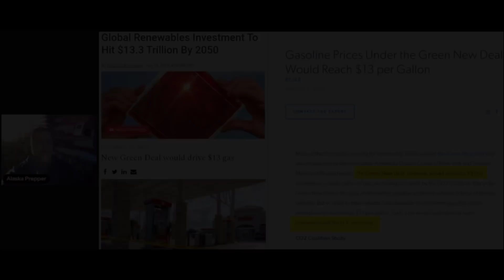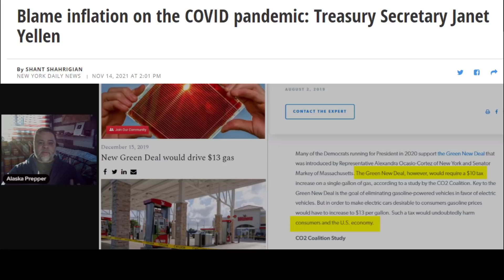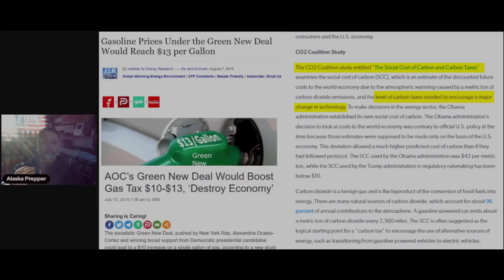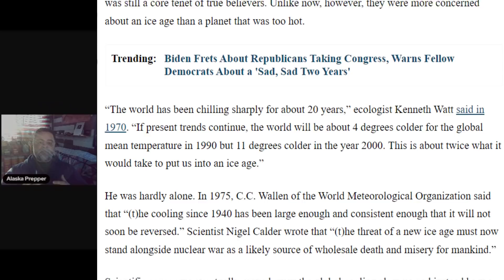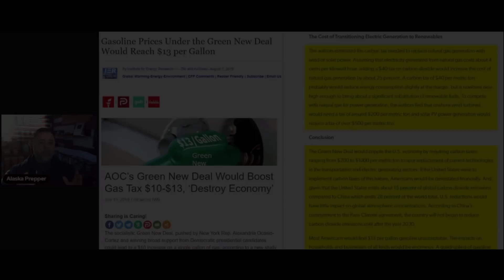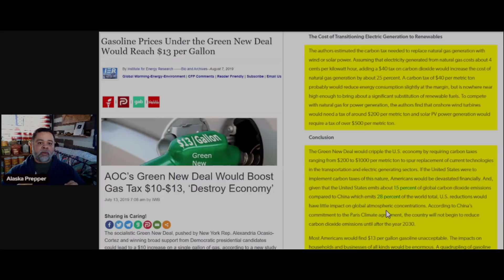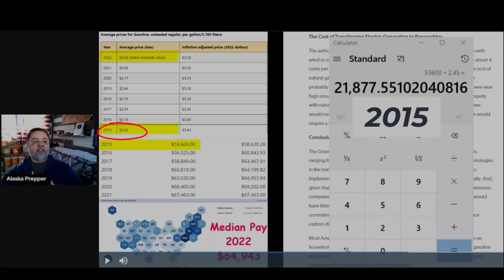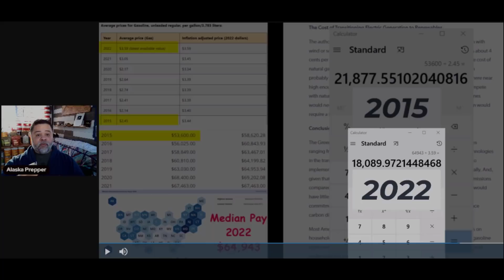*MUST WATCH* THE REAL REASON WHY GAS PRICES ARE GOING UP & WILL CONTINUE TO RISE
AMAZON STOREFRONT; ALSO WORKS FOR REGULAR SHOPPING: